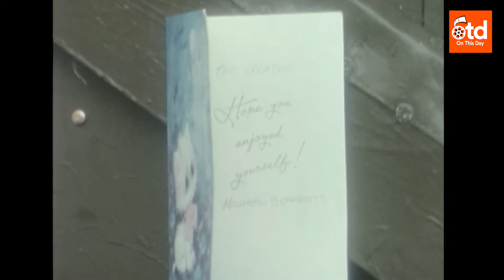1977: Red Rum's Grand National Hat-Trick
'On This Day 1977: Red Rum's Grand National Hat-Trick'

The stallion ran into the history books in 1997 when he won his third Grand National at the age of 12 - a feat previously thought impossible.

Over 40 years later, Red Rum remains the only horse to have won the Grand National three times.